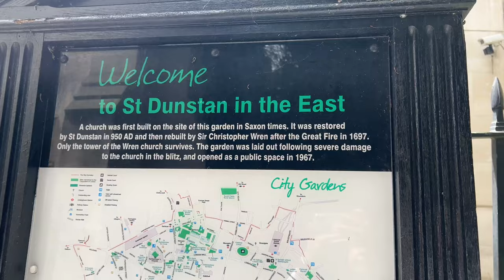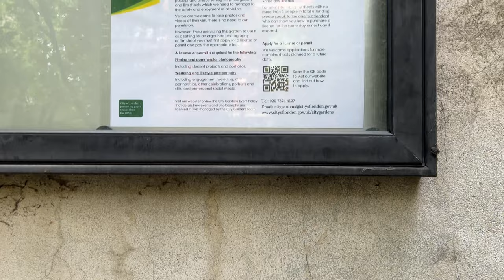St. Dunstan in the East: A Ruined Church Turned Beautiful Garden | 4K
St Dunstan-in-the-East was a Church of England parish church on St Dunstan's Hill, halfway between London Bridge and the Tower of London in the City of London. The church was largely destroyed in the Second World War and the ruins are now a public garden.
The church was originally built in about 1100. A new south aisle was added in 1391 and the church was repaired in 1631 at a cost of more than £2,400.
It was severely damaged in the Great Fire of London in 1666. Rather than being completely rebuilt, the damaged church was patched up between 1668 and 1671.
In the re-organisation of the Anglican Church in London following the War it was decided not to rebuild St Dunstan's, and in 1967 the City of London Corporation decided to turn the ruins of the church into a public garden, which opened in 1971. A lawn and trees were planted in the ruins, with a low fountain in the middle of the nave. The tower now houses the All Hallows House Foundation.
The ruin was designated a Grade I listed building on 4 January 1950.
I went for a walk on the other day. It’s very peaceful place in the middle of the city chaos.
Plan yours :)
The address is
St Dunstan's Hill
London
EC3R 5DD